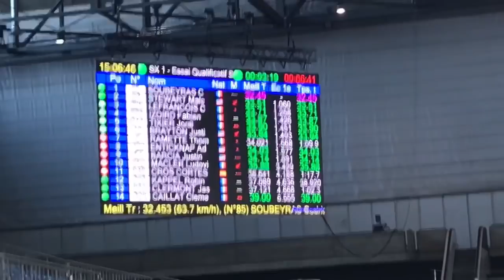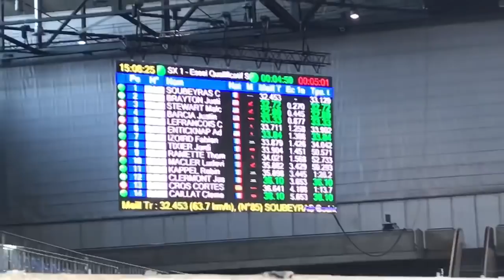Geneva Supercross Race day!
Today is the first day of racing here in GenevaSwitzerland with Adam Enticknap let’s have some fun